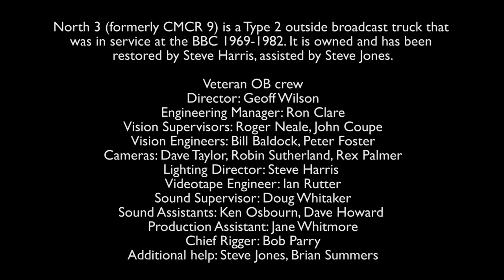outsidebroadcast crewculture discussion bitesize5